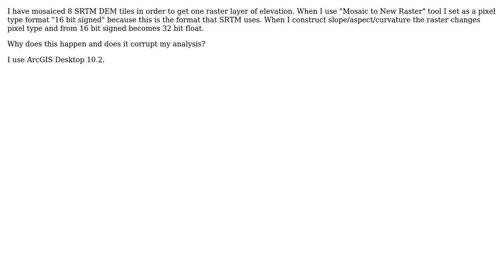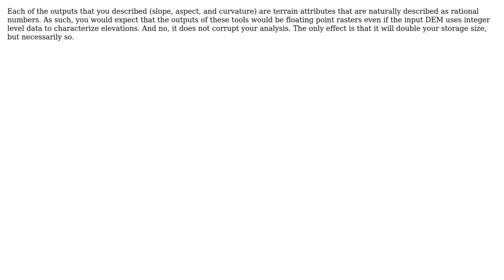Using SRTM DEM with 16 bit signed pixel type changes to 32 bit float when creating...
GIS: Using SRTM DEM with 16 bit signed pixel type changes to 32 bit float when creating slope/aspect/curvature?

With thanks & praise to God, and with thanks to the many people who have made this project possible! | Content (except music & images) licensed under CC BY-SA | Music | Images & others | With thanks to user WhiteboxDev user PolyGeo user Maria Karypidou and the Stack Exchange Network Trademarks are property of their respective owners. You are responsible for your own actions.